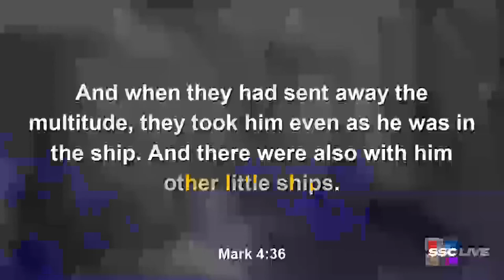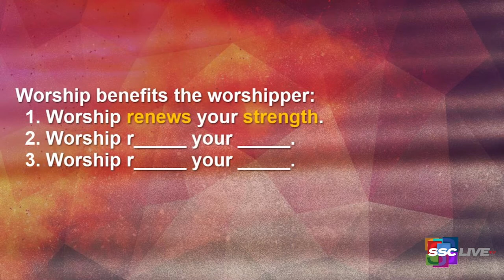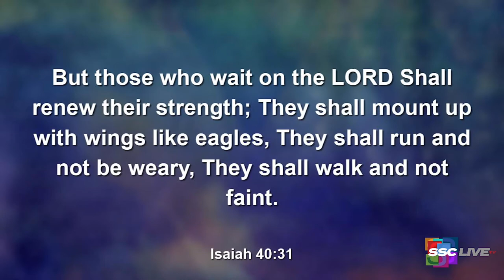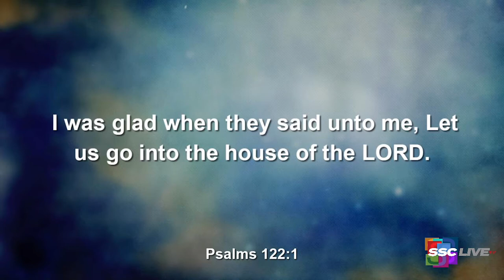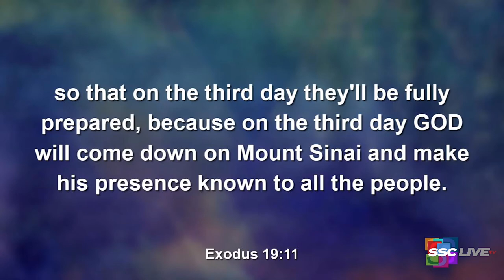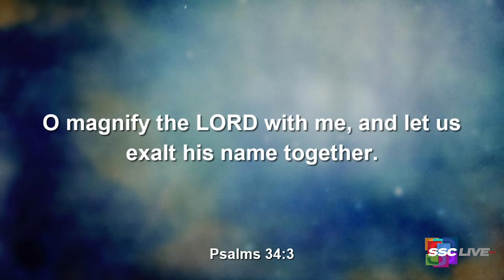The Other Little Ships - Powerful Points to Ponder - March 16, 2022